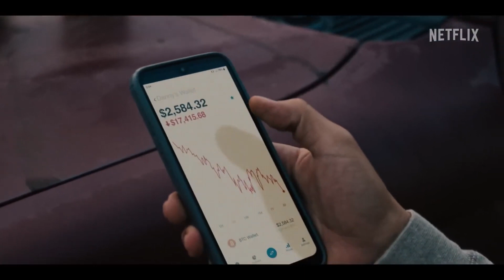BEEF | SERIES Trailer 2023 | Ali Wong Steven Yeun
Beef is a 2023 American black comedy drama television series created by Korean director Lee Sung Jin for Netflix. It stars Steven Yeun and Ali Wong as Danny Cho and Amy Lau, two people whose involvement in a road rage incident pits them against each other.

Thankyou .